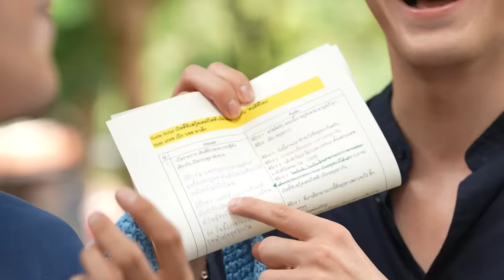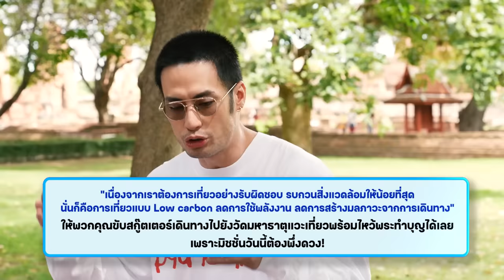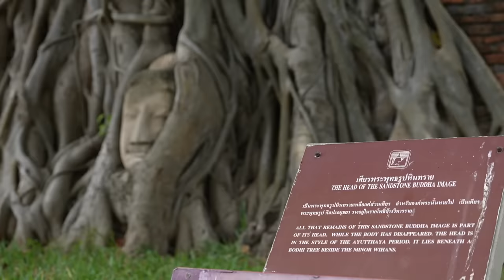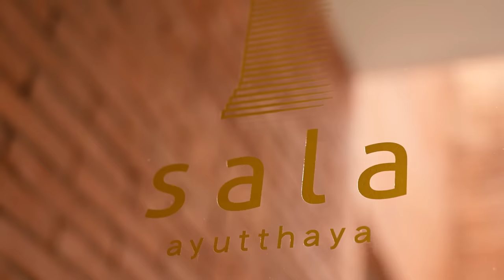คนดีพาเที่ยว ตามรอยลิซ่า เข้าวัดเข้าวาที่ อยุธยา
พี่บอยคนดีคนเดิมคัมแบ็คแล้วจ้า ออกมาปั๊ปชวนไปอยุธยาปุ๊ป
ดีขึ้นกว่าเดิมมั้ยไม่รู้ ต้องดูเอง